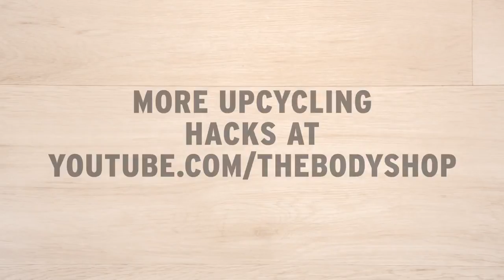How To Upcycled Mask Jars The Body Shop Jeddah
Finished your Body Shop Face Mask? Before you throw this high-quality glass jar into the bin, can we entice you to upcycle it? In a few easy steps you can turn it into playful storage container.

In this YouTube tutorial, learn how to create unique jar storage containers that you can use in your bathroom, kitchen, or office. Wondering what to put in these cute and stylish DIY jar containers? Fill them up with jewellery, paper clips, cotton balls, spices, candies, loose tea, or anything else you can imagine.

What you’ll need to create your Body Shop DIY storage containers:
- An empty Body Shop Face Mask jar
- A small animal toy (or any other topper you like)
- Low VOC (Volatile Organic Compound) and non-CFC spray paint in any colour you like, we chose a shiny metallic gold hue. Just a quick crafting reminder: when using spray paint ensure to use in a well-ventilated area)
- Superglue

Like this DIY craft idea? Don’t forget to visit The Body Shop YouTube channel for more upcycling hacks

® registered trademark of The Body Shop International plc

™ A trademark of The Body Shop International plc